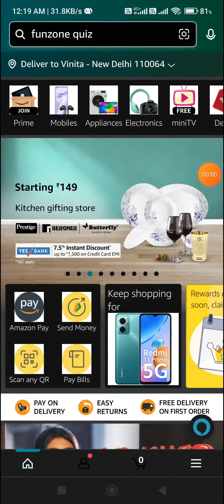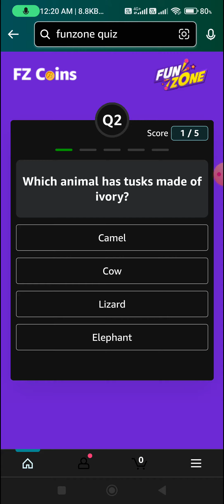Amazon Funzone Quiz Answers 10th January l Play and Earn FZ Coins l Daily Quiz and Jackpot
Topic : Amazon Funzone Quiz Answers 10th January l Play and Earn FZ Coins l Daily Quiz and Jackpot